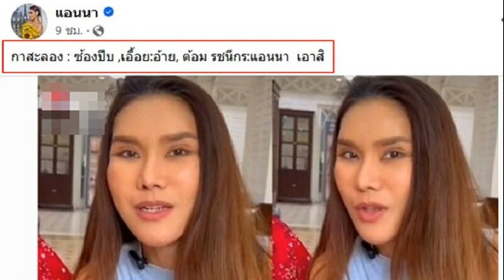รักแท้นอกจอ คุณหญิงผ่อง มิ้งค์ ณัฏฐริณีย์ กับติ๊กต็อกเกอร์ดัง พรหมลิขิต จัดมาให้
เปิดรักแท้นอกจอของ คุณหญิงผ่อง – มิ้งค์ ณัฏฐริณีย์ กับสาวหล่อติ๊กต็อกเกอร์คนดัง เผยเส้นทางรักที่พรหมลิขิตจัดมาให้ หลังโสดมา 7 ปี

โสดมา 7 ปี พรหมลิขิตหอบเธอมาให้เจอกัน มิ้งค์ ณัฏฐริณีย์ หรือ คุณหญิงผ่อง ควง กวาง แฟนสาวหล่อ มาเปิดความหวานในรายการ ที่รัก เสือ สิงห์ กระทิง แซ่บ โชว์เสียงสองเสียงสามที่ไม่เคยได้ยินที่ไหนมาก่อน
มิ้งค์ นัดเจอกวางทันทีหลังคุยกันไม่กี่ชั่วโมง เปิดชีวิตรักนอกจอครั้งแรกของ คุณหญิงผ่อง ภรรยาโกษาธิบดีจีน หรือ “มิ้งค์ ณัฏฐริณีย์” จากละครสุดฮิต “พรหมลิขิต” ควงหวานใจสาวหล่อเจ้าเสน่ห์ “กวาง นารีรัตน์” ติ๊กต็อกเกอร์คนดัง เปิดเผยเส้นทางรักที่พรหมลิขิตจัดมาให้ผ่านออนไลน์

กวาง คือ คนที่ทำให้มิงค์ เด็กลง 300 เปอร์เซ็นต์ โดยเผยมุมที่เปลี่ยนไปในทางที่ดีจากความสัมพันธ์ กวาง ยอมรับว่าเป็นคนที่ดีขึ้นในด้านความคิดและการดำรงชีวิต รักพี่มิ้งค์ อยู่ด้วยกันแบบแฮปปี้แบบนี้ดีแล้ว
ด้าน มิ้งค์ ยอมรับว่า เขาห้ามเราได้ในบางเรื่อง เราอาจจะไม่สมัยใหม่เหมือนเขา อยากให้รักกันแบบนี้ ไปเรื่อยๆ